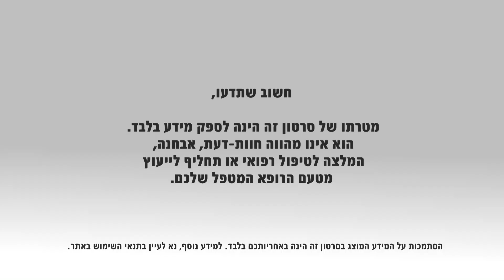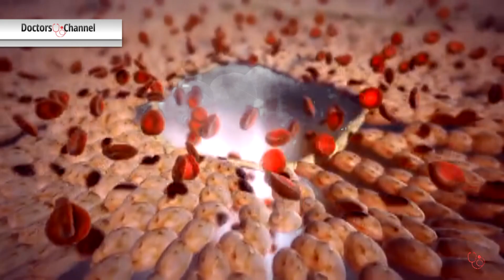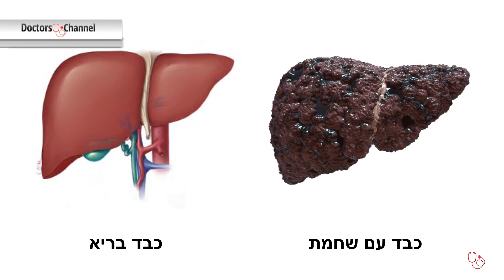וירוס ה-HCV: חשיבות תפקיד רופא המשפחה כחלק מהטיפול במחלה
וירוס ה-HCV הינו וירוס ממשפחת ההפטיטיס. כאשר אדם נדבק בווירוס, ב-85% מהמקרים הוא יפתח מחלה כרונית אשר מחייבת טיפול. מדובר במחלה אשר פוגעת בתפקוד הכבד ועלולה להוביל להשתלת כבד או לסרטן כבד. המחלה מתפתחת בכבד לאורך שנים רבות, כאשר לעיתים עוברות 10-20 שנה עד שהמחלה מאובחנת, ואז כבר נעשה נזק ניכר לכבד. דר' יורם מנחם, רופא בכיר במכון לגסטרואנטרולוגיה, המרכז הרפואי תל אביב ע"ש סוראסקי (איכילוב), יועץ למחלות כבד במכבי שרותי בריאות, קופת חולים לאומית, ושרותי בריאות כללית,  מסביר על חשיבות שילוב רופא המשפחה כחלק מתהליך האבחון והטיפול במחלה.